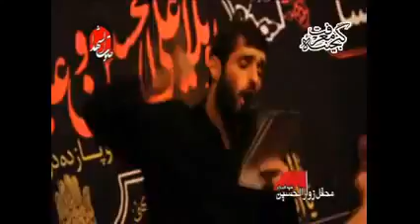Seyed Ali Momeini- Qatligah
سید علی مومنی (قتلگاه)